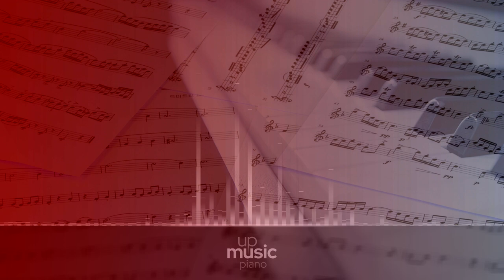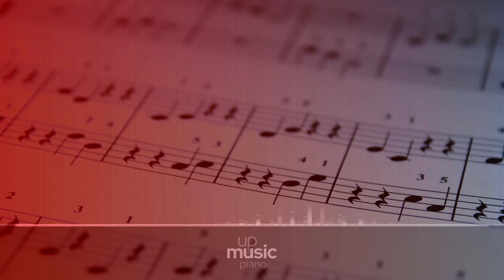Piano Concerto no. 5 in Eb 'Emperor', Op. 73 - II. Adagio un poco mosso ∙ upmusic ∙ piano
Beethoven Piano Concerto no. 5 in E-flat major 'Emperor', Op. 73

The Piano Concerto no. 5 in E-flat major, Op. 73, by Ludwig van Beethoven, popularly known as the Emperor Concerto, was his last piano concerto. It was finished in 1811 in Vienna, and dedicated to Archduke Rudolf, his patron and pupil. The first performance was that same year, and the Vienna debut was held by Carl Czerny. The epithet of Emperor for this concerto was not Beethoven's own but was coined by Johann Baptist Cramer, the English publisher. Its duration is approximately forty minutes. The work is scored for a solo piano, two flutes, two oboes, two clarinets in B-flat (clarinet I playing clarinet in A in movement 2), two bassoons, two horns, two trumpets, timpani in E-flat and B-flat, and strings.

Composer: Ludwig van Beethoven
Form: Concerto
Key: E-Flat Major
Instrument: Piano and orchestra
Period: Romantic